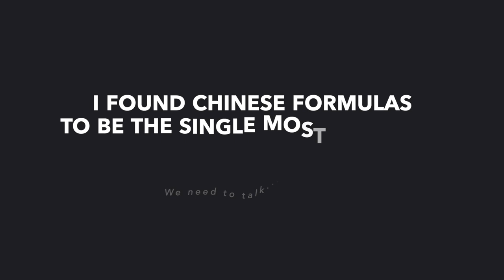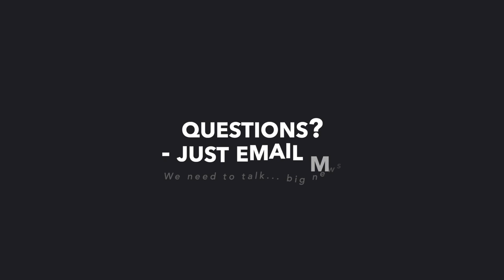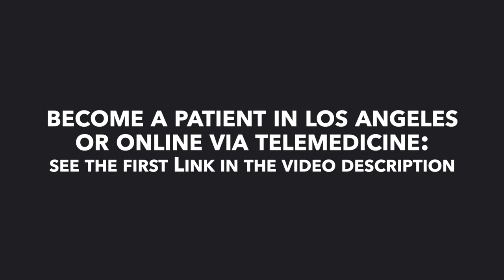Hey... I'm NOW seeing patients in my private practice.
(Note, I'll have a page with my clinic information coming soon, currently having some tech issues getting it to display properly).

WHAT CONDITIONS DO I TREAT?

Digestive disorders
Anxiety/Depression/Insomnia
Women’s & Men’s health / Infertility
Pain
Allergies, Chronic Disorders, “Mystery” Conditions
Integrative / Adjunct Cancer Care – during and post treatment
Burnout-related illness in entrepreneurs and business owners